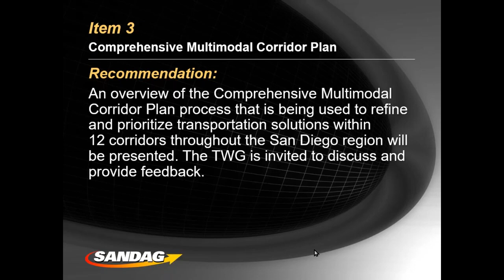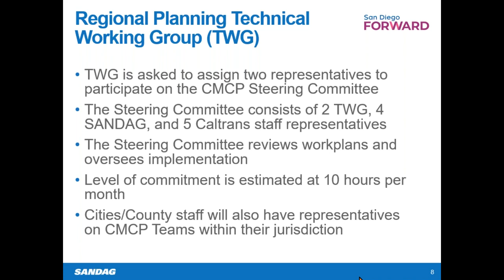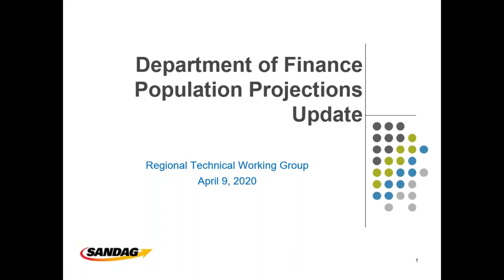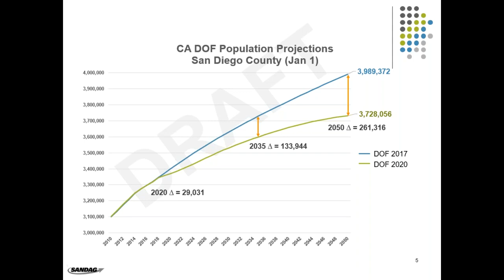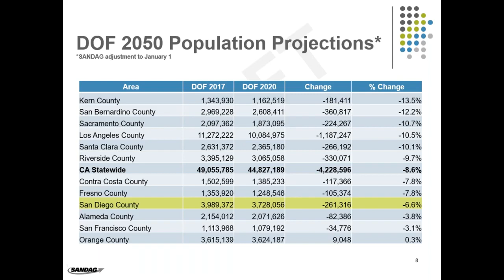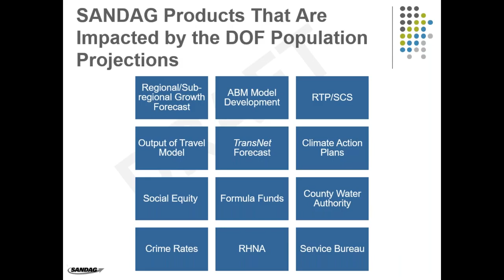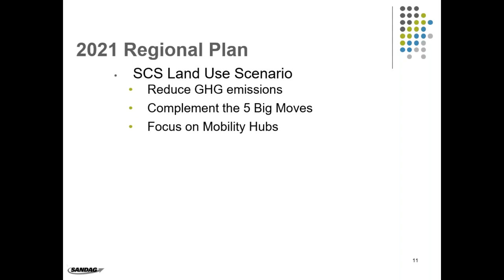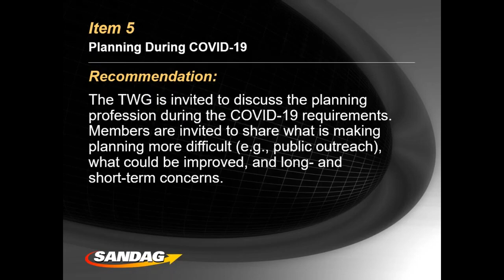Regional Planning Technical Working Group - April 16, 2020